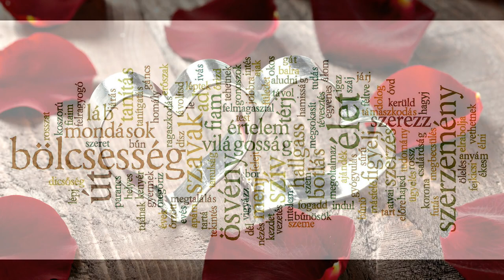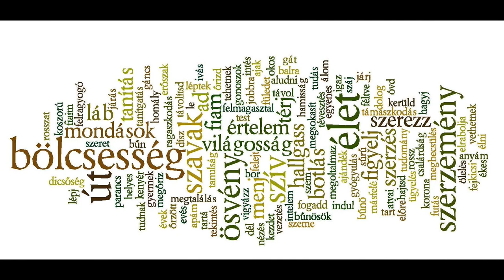Borbély Karesz-Nézz rám